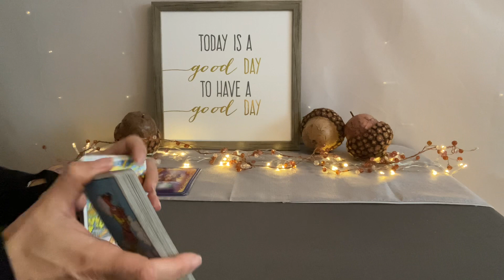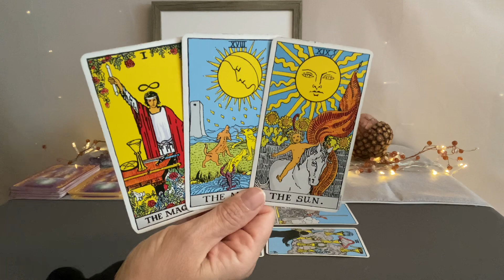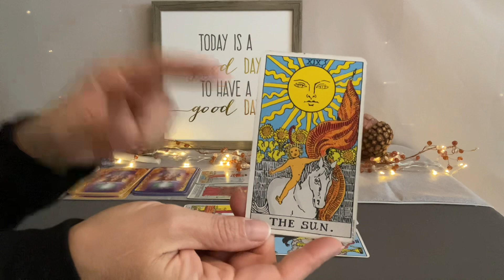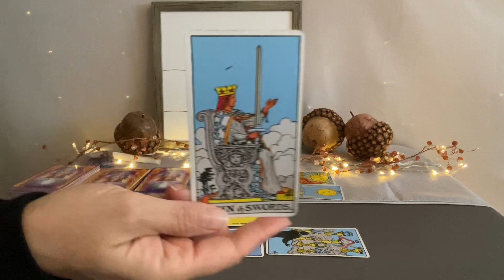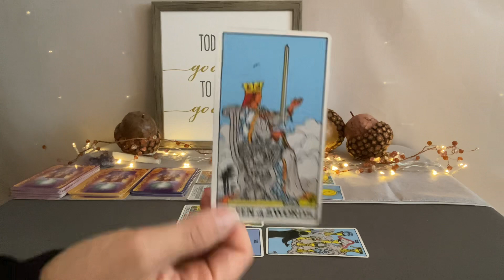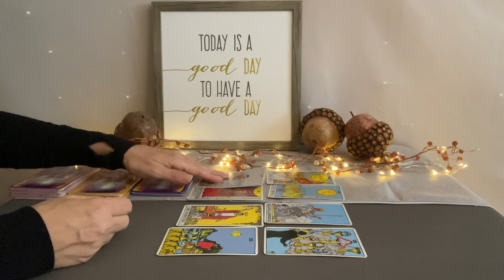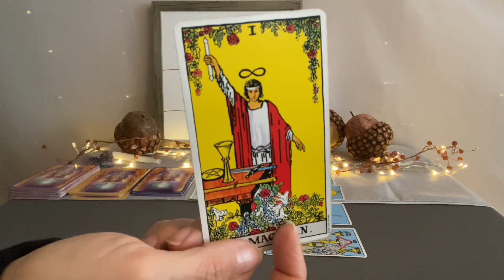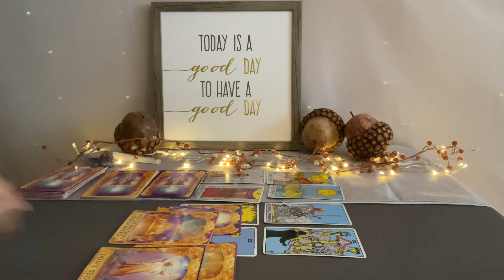AQUARIUS Tarot September 25–October 2–A big turning point❤️🌎💰